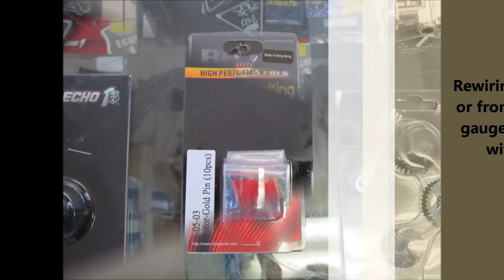UBG Repairs and Upgrades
Here at UBG we can service your airsoft gun in everyway, whether it comes to repairs, upgrades, and customizations!
Check out his channel at Youtube.com/davidmeshow